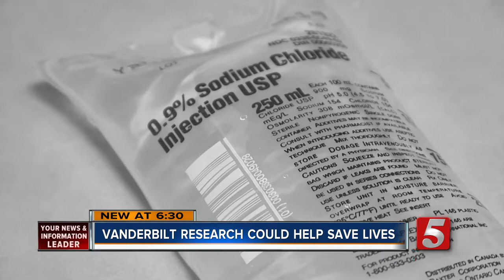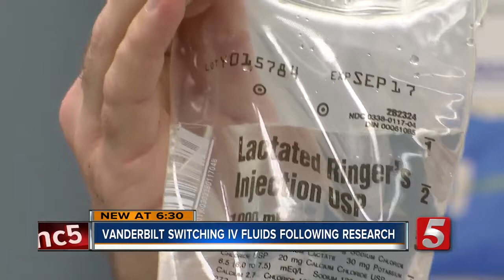Vanderbilt Research Finds That Saline Is Not The Best Fluid For IVs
Vanderbilt University Medical Center officials said they would be switching out saline as an intravenous fluid therapy for most patients with a balanced solution and encouraged other hospitals to do the same.